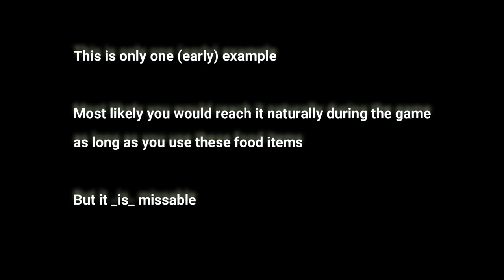Legend of Heroes: Trails in the Sky SC - Achievement / Trophy "Doom Baker" - Kill 10 enemies w/ food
The Legend of Heroes: Trails in the Sky SC - Achievement / Trophy "Doom Baker" - Kill 10 enemies with food

[Collectible guide]

(with voices & HD elements of FC Evolution)